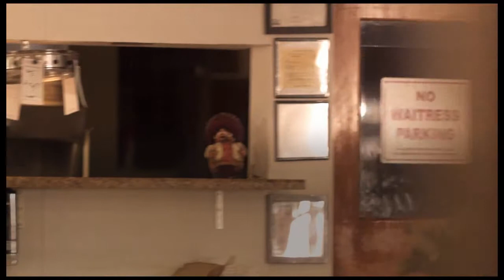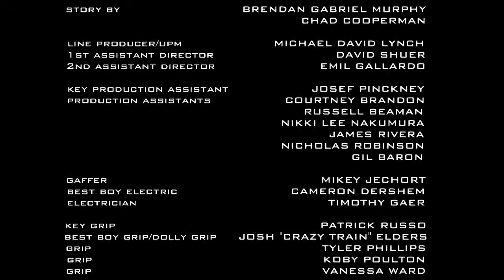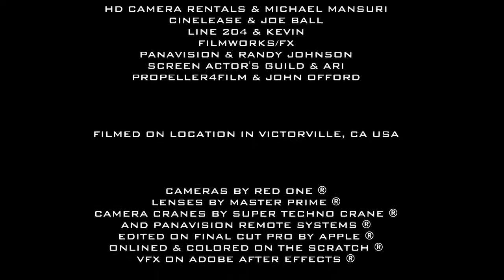Swerve (2009)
Swerve 2009 Türkçe altyazılı;

Juno Temple (Missy)
Shiloh Fernandez (Daniel)
Noah Segan (Mac)
Shannon Lucio (Betty)

Bir restorandan para çaldıktan sonra Daniel ve sevgilisi Missy bir araba kazası geçirir, film "ShortsHD Arthouse Film" listesinde ilk 10'a girmeyi başarmıştır...

After stealing money from a diner, Daniel and his girlfriend Missy wake up in a car wreck. ShortsHD Top 10 Arthouse Film of All-Time.